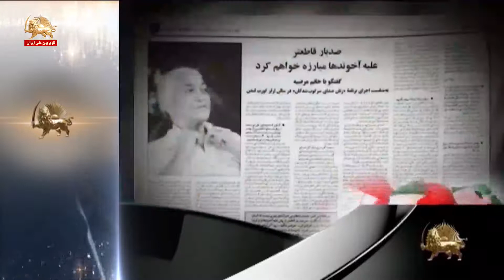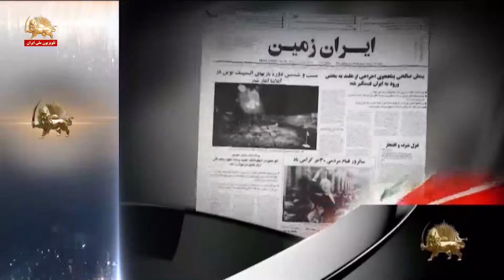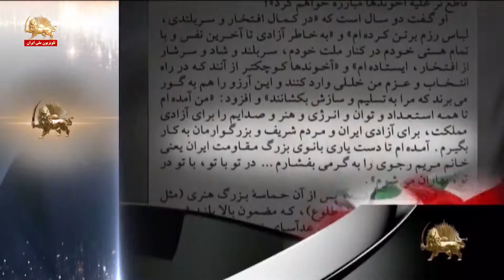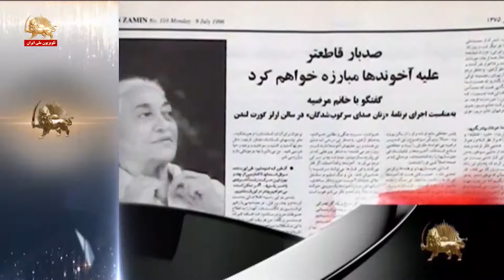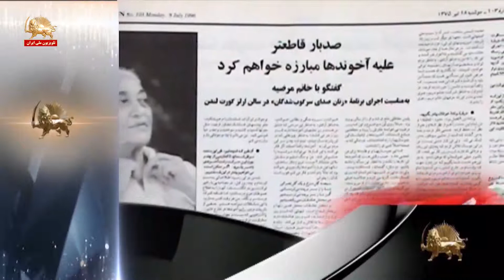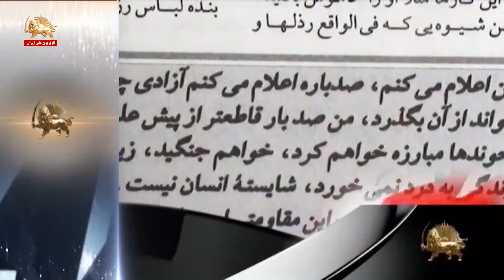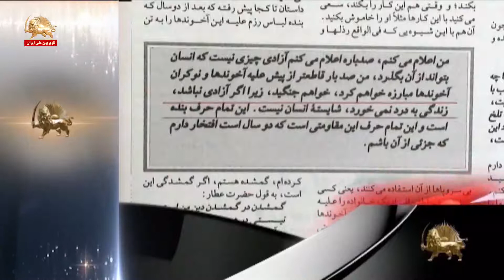ارتباط مستقیم -بحران سرنگونی و تشبثات رژیم آخوندی علیه مجاهدین-۲۱اردیبهشت۹۹ -قسمت۳